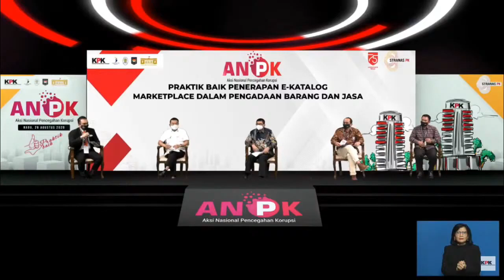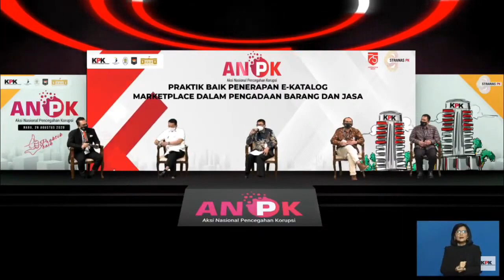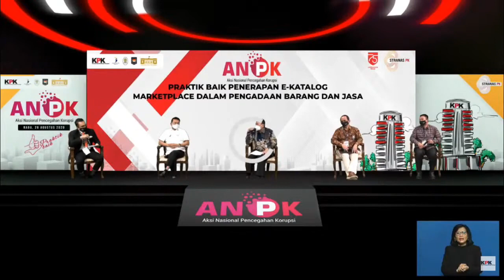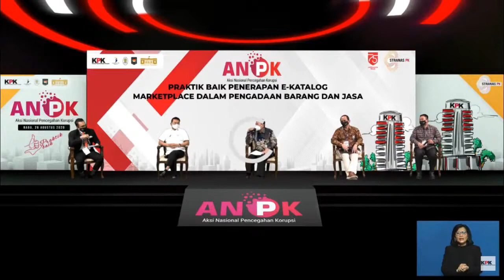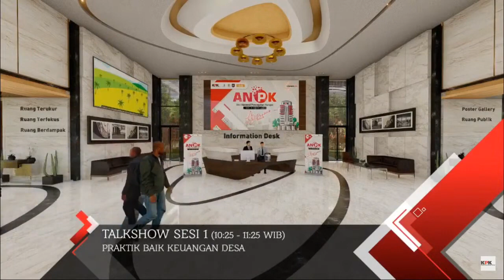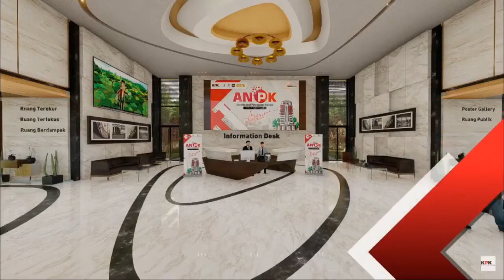ANPK 2020 Praktik Baik E-KATALOG dan Market Place dalam Pengadaan Barang dan Jasa (SIPLah Kemdikbud)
Sesi Talkshow I: PRAKTIK BAIK E-KATALOG DAN MARKET PLACE DALAM PENGADAAN BARANG & JASA
KawanAksi juga dapat menyaksikan Sesi Talkshow dengan topik lainnya melalui tautan di bawah ini

Aksi Strategi Nasional Pencegahan Korupsi (Stranas PK) tahun 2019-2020 telah memasuki tahun ke 2 (dua) di 2020 ini, tentunya sudah banyak inisiatif dan perubahan telah dilakukan dalam upaya-upaya pencegahan korupsi. Sebagai bentuk penguatan komitmen dan apresiasi, maka Tim Nasional Pencegahan Korupsi (Timnas PK) menyelenggarakan kegiatan Aksi Nasional Pencegahan Korupsi (ANPK) via daring dan luring bagi seluruh Kementerian, Lembaga, Pemerintah Daerah, dan pemangku kepentingan lainnya.

Peserta akan diperkuat kembali pemahaman dan komitmennya mengenai Aksi Pencegahan
Korupsi (Aksi PK) yang dikawal oleh Tim Stranas PK dalam bentuk talkshow dengan tema
Praktik Baik Pencegahan Korupsi pada beberapa Aksi PK yang berjalan seperti:
- Praktik Baik Pemanfaatan NIK untuk Program Subsidi Pemerintah
- Praktik Baik Penerapan E-Katalog dan Marketplace dalam Pengadaan Barang dan Jasa
- Praktik Baik Keuangan Desa
- Praktik Baik Penerapan Manajemen Anti Suap
- Praktik Baik Pemanfaatan Peta Digital dalam Pelayanan Perizinan Berusaha
- Praktik Baik Reformasi Birokrasi

Sumber : KPK RI